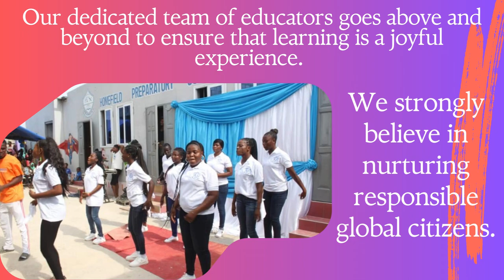Homefield Preparatory School Breaking News Youtube Intro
Welcome to Homefield Preparatory School's newly launched YouTube channel! 🎉

Get ready to embark on an exciting educational journey where learning meets creativity and inspiration. Our channel is dedicated to showcasing the vibrant and nurturing environment that Homefield Preparatory School offers to young minds.

Join us as we bring you captivating science experiments that spark curiosity, thrilling sports events that foster teamwork, and heartwarming moments of our students showcasing their unique talents in arts and music.

Experience the joy of learning through engaging classroom activities and witness the dedication of our teachers who go above and beyond to create meaningful educational experiences.

Beyond academics, we emphasize character development and encourage our students to become responsible global citizens through community service and environmental initiatives.

At Homefield Preparatory School, every day is an adventure filled with laughter, friendship, and a passion for excellence.